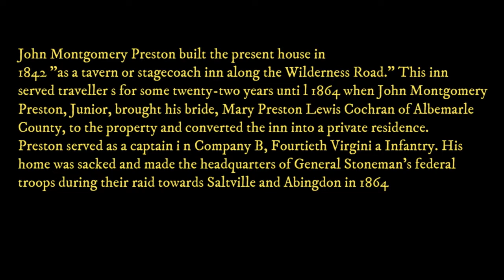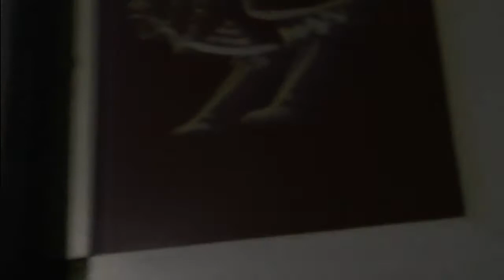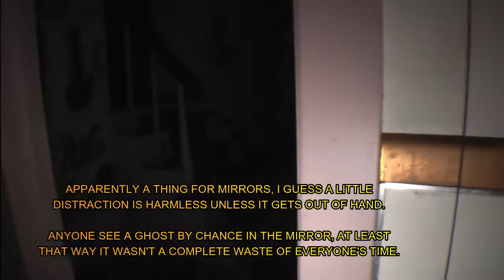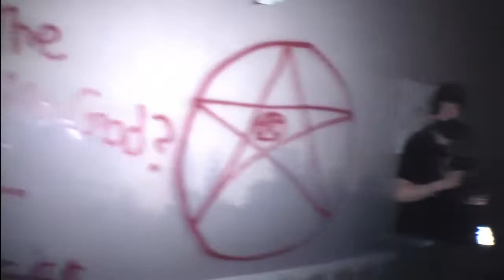THE TAVERN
MAIN MUSIC BY DIRTNAPDAD

Background noise by DIRTNAPDAD